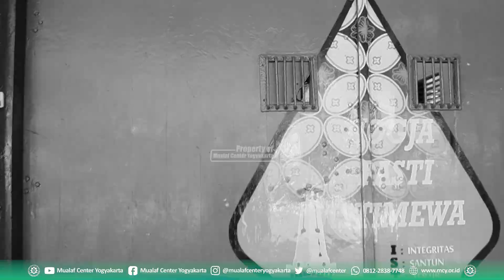🔵 SINERGITAS MCY , KEMENAG & LAPAS UNTUK INSAN HIJRAH | MUALAF CENTER YOGYAKARTA